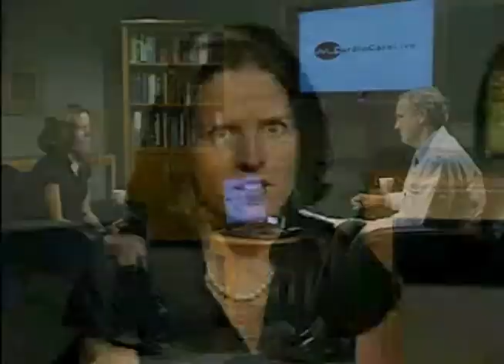Peripheral Arterial Disease Medical and Interventional Management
Elizabeth Ratchford MD - Johns Hopkins University School of Medicine
Roger Blumenthal  MD - Johns Hopkins University School of Medicine

CardioCareLive is the world's largest virtual medical congress in cardiology produced by PlatformQ and the Johns Hopkins University School of Medicine which takes place entirely online. CardioCareLive enables healthcare practitioners interested in understanding and managing patients with cardiovascular disease to learn, connect and interact in real time. CardioCareLive offers Continuing Medical Education at no cost and delivers all the benefits of a physical conference, with live keynote presentations, panel discussions, Q&A sessions, lectures, peer networking and an exhibit floor, from the convenience of a computer. CardioCareLive and PlatformQ are trademarks of PlatformQ, LLC.